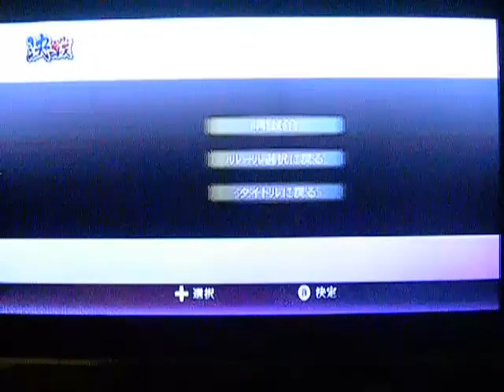SB3 Utage PvP Motochika vs Magoichi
Jugador 1: Capijunior  -Motochika Chösokabe- Nueve colas
Jugador 2: Toranks -Magochi- Bombardeo aéreo